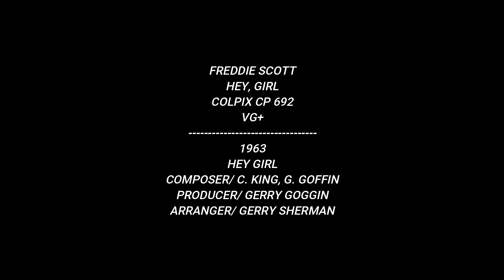FREDDIE SCOTT / HEY, GIRL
FREDDIE SCOTT
HEY, GIRL
COLPIX CP 692
VG+
1963
HEY GIRL
COMPOSER/ C. KING, G. GOFFIN
PRODUCER/ GERRY GOGGIN
ARRANGER/ GERRY SHERMAN